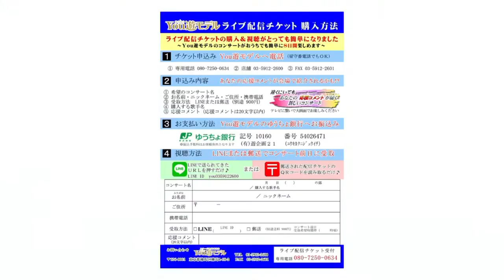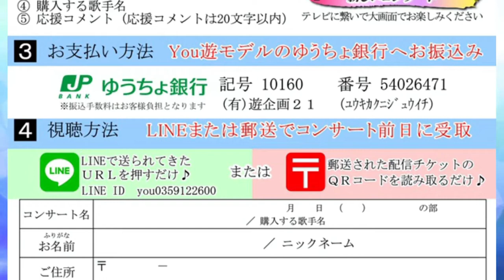【夜の部】和泉静令② ♪陽光【2021 06 05 第３回You遊ライブコンサート in練馬文化センター】